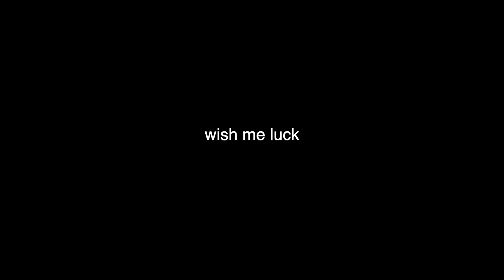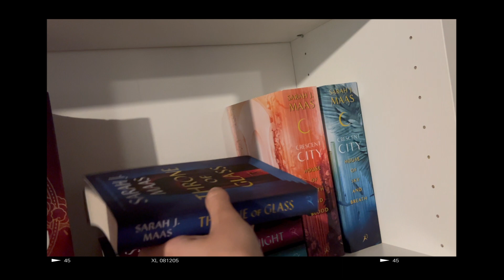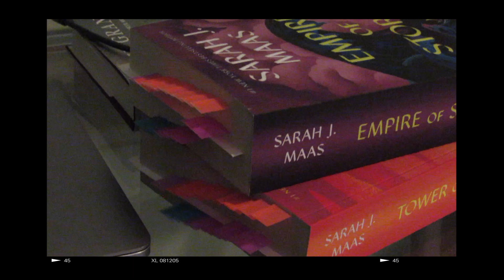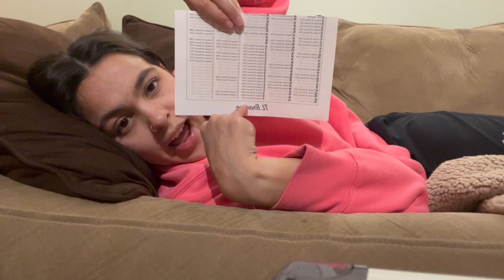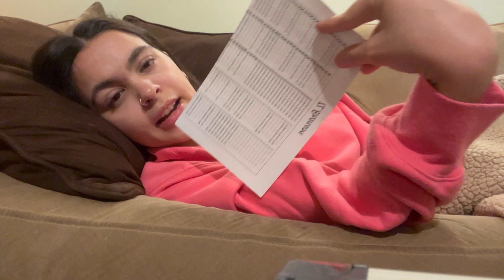throne of glass reading vlog 🧚📚 *SPOILER FREE*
I read the entire throne of glass series in less than a month! This was a wild ride and an emotional rollercoaster. I hope you guys like the video as much as I do!

Songs:
Signal to Noise - Hampus Naeselius
Crowned Kings - Dream Cave
Five Minutes Out - John Utah
Wicked Games - Philip Ayers